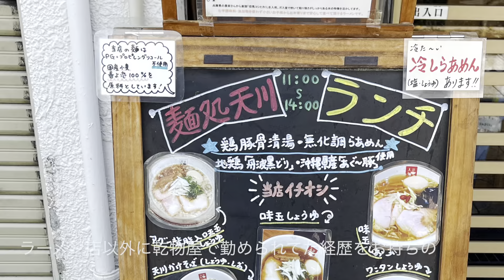🍥【麺処 天川(大阪府大阪市西区)】🍜ワンタン塩らあめん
【麺処　天川(大阪府大阪市西区)】
▲ラーメン店以外に乾物屋で勤められてた経歴をお持ちの
店主が'１９年3月にオープンした客足が絶えない人気店
Date. '23.7.11
★ワンタン塩らあめん　¥1080
■スープ
淡☆☆★★☆濃
鶏と豚のクリアでいて厚みのある旨味を適度に効かせた
油分と旨味詰まった魚介出汁をコクの深いかえしが支える

■麺
細☆★☆☆☆太
スルスルと軽快に滑る啜り心地で絡みも良くスープを
適度に運んでモチッとした食感から自然と馴染んでいく

‪□トッピング‬
しっとりとした口当たりで甘味の乗る肉の旨味を程良く
効かせたタレにより凝縮された味わいが溢れる様に広がる
・メンマ
丁寧に味付けされて甘味がほんのりと乗る凝縮された
旨味が柔らかい歯応えからジュワッと溢れ出す
・ワンタン
蕩ける様にチュルリとした口当たりの皮で
香辛料の効いた肉の旨味が凝縮された餡を包み込んでいる
・ネギ　・白菜　・クコの実　・わかめ

◇寅レポ◇
⁡動物系出汁とかえしのコクで魚介出汁が活きるスープに
細めながらも絡みと馴染み抜群の麺がバランスを担う
清湯ながらも濃密な旨味が凝縮された味わい深い
淡麗塩ラーメンを頂きましたっ！！！